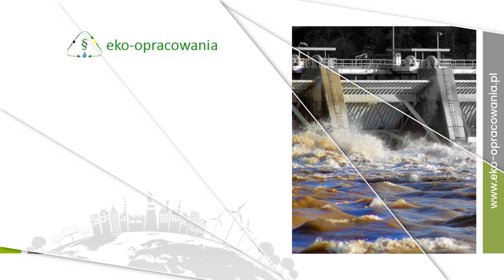Gospodarowanie odpadami, operaty wodno-prawne - Eko-Opracowania Marcin Szczęsny Inowrocław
GospodarowanieOdpadami, przeprowadzanie audytów środowiskowych czy outsourcing to usługi, jakie wykonujemy od lat w firmie Eko-Opracowania. Nasze biuro znajduje się w Inowrocławiu, w województwie kujawsko-pomorskim, a właścicielem działalności jest Marcin Szczęsny. Zapewniamy kompleksową obsługę w zakresie prawa wodnego i pomoc w załatwieniu wszelkich spraw formalno-prawnych dotyczących ochrony środowiska.

Zapewniamy doradztwo w kwestiach formalno-prawnych dot. ochrony środowiska, sporządzamy operaty wodno-prawne, przeprowadzamy analizy i audyty w firmach, a także przygotowujemy dokumenty niezbędne do uzyskania pozwoleń na budowę stacji poboru wody, stawu, rowu i nie tylko.

Zapraszamy do kontaktu z firmą Eko-Opracowania z Inowrocławia oraz zajrzenia na naszą stronę